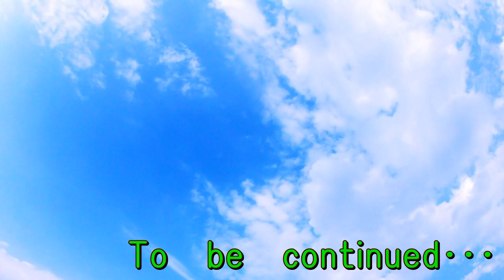彼女にカップリングと本交際をOKした理由を聞いてみた結果･･･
独身中年男のブログ動画です。
彼女からリアルガチで言われた事です。
アラフィフカップルの現状とは？